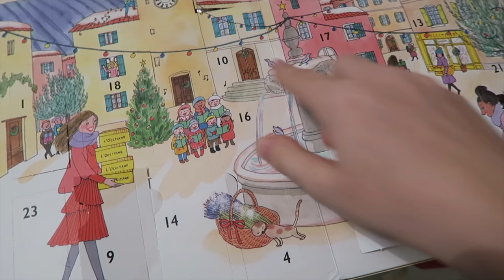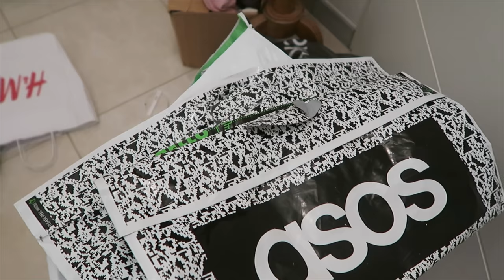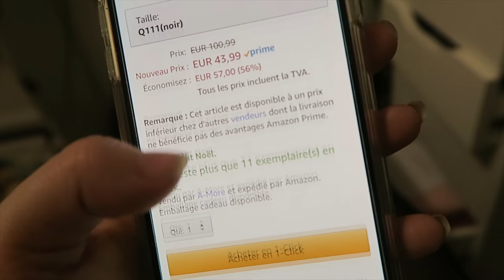🎄 Le carnage .. et j'ai tout cassé | Vlogmas'17 | #8